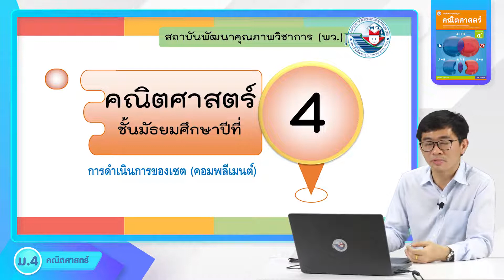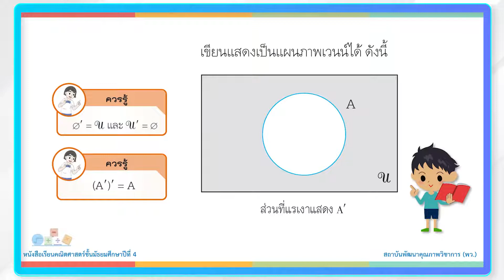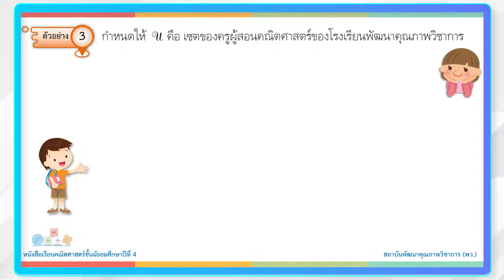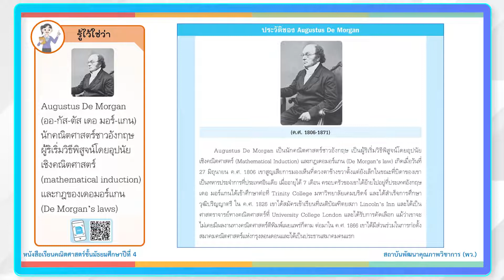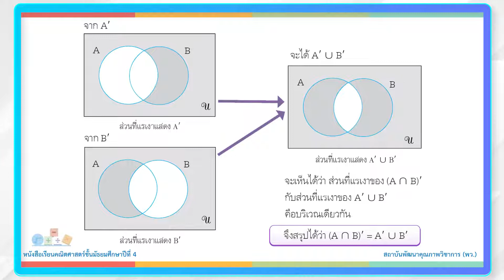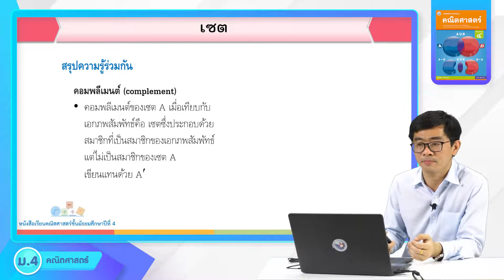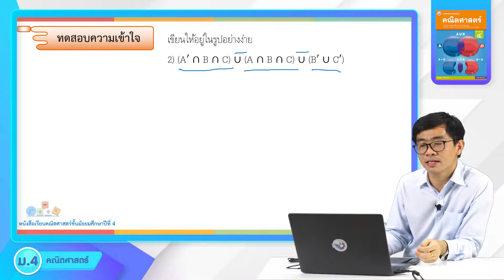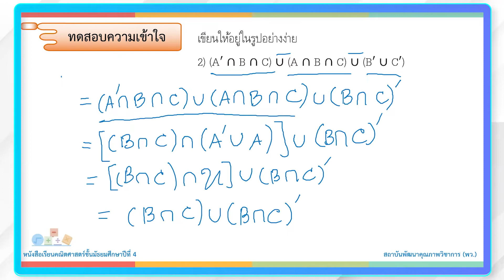คณิต ม 4 หน่วยที่ 1 เซต 9